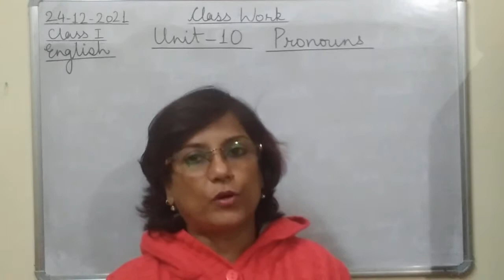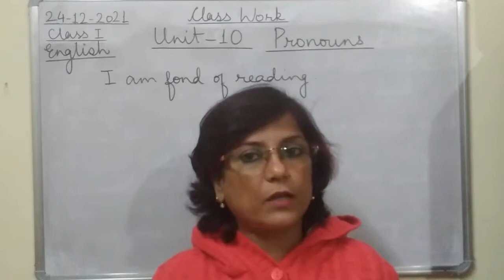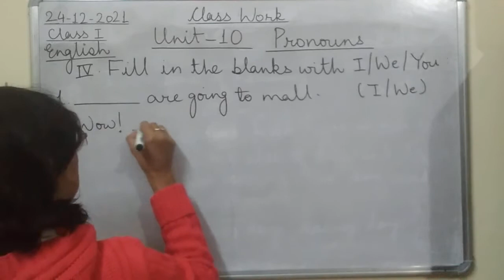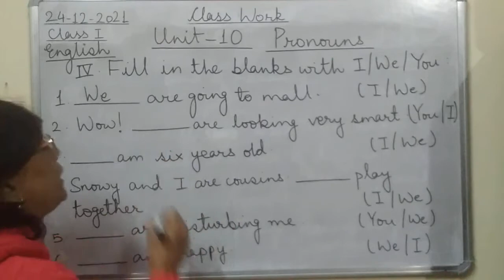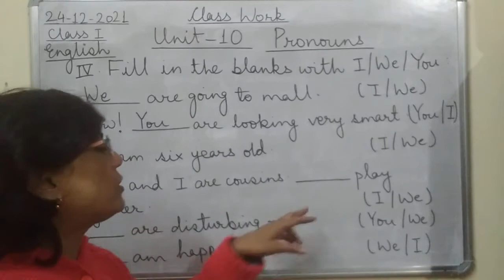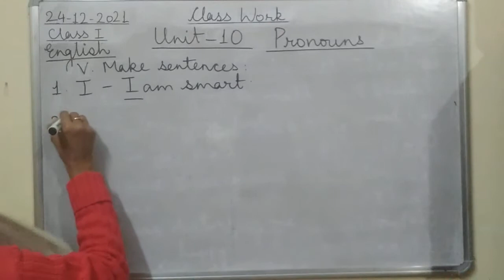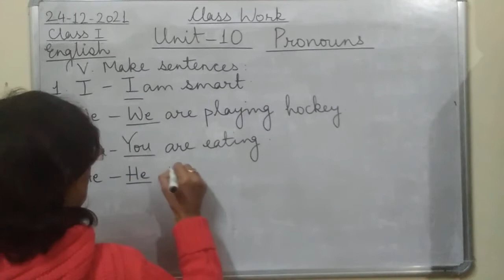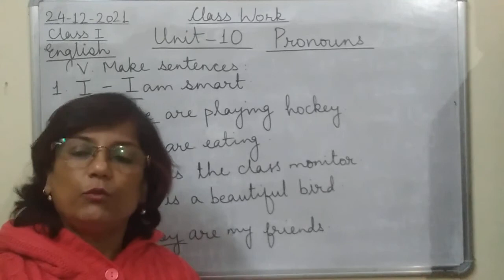Class I English 24 12 2021 by Mrs Ranjana Dhar Unit 10 Part 3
Class I English 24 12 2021 by Mrs Ranjana Dhar Unit 10 Grammar (Pronouns) Part 3